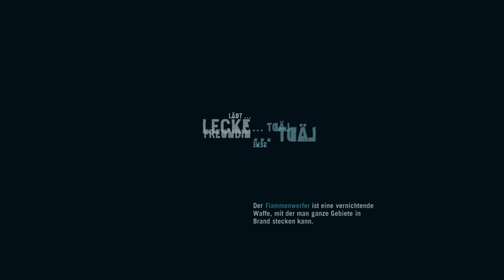Far Cry 3 #031 | Explosathon | BR3AKD4NCER